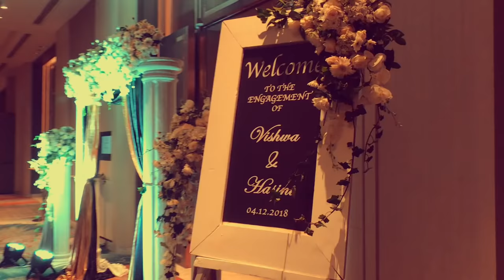Hasini Samuel & Vishwa Perera Engagement Full Video